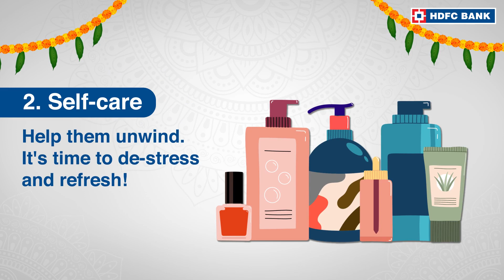This Bhai Dooj, Gift Some awesome things to Your Siblings | HDFC Bank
Celebrate the loving bond with your brothers & sisters this Bhai dooj.